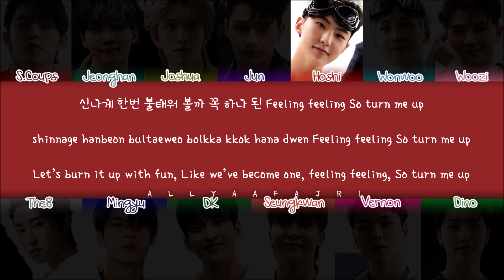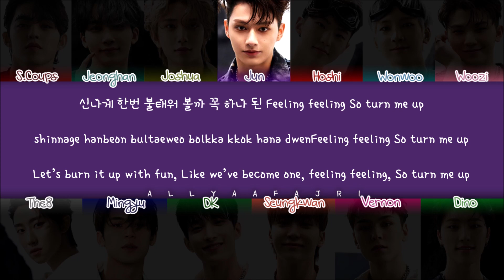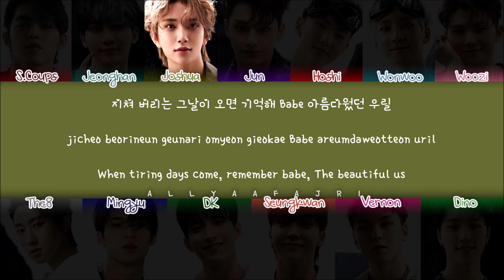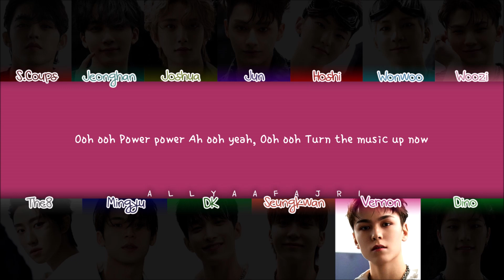[REMAKE] How Would SEVENTEEN Sing POWER by EXO? [HAN/ROM/ENG LYRICS]